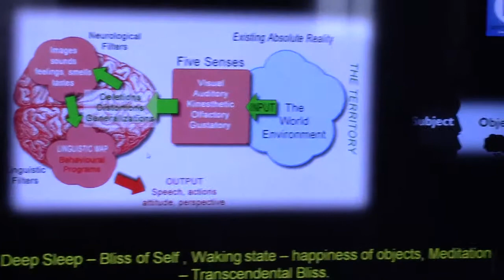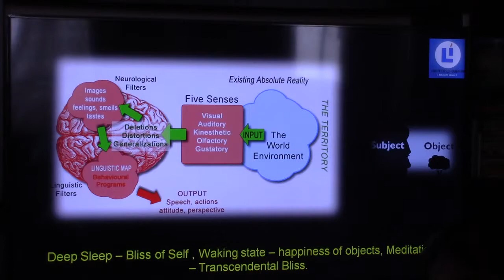Atmadarshana (Ramakrishna Group)_Talk 4_Eng_26May2019